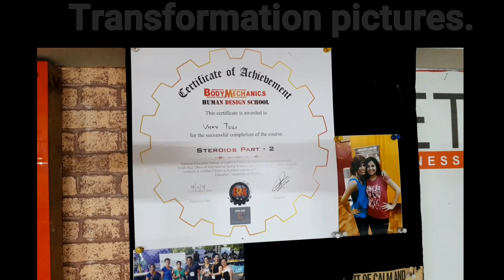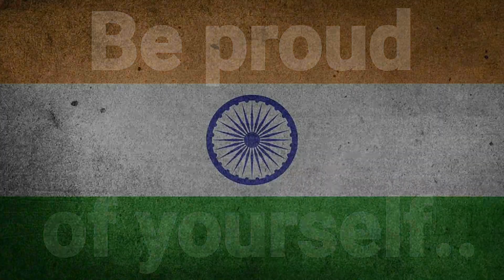Vicky Tulli.. ( Superb Personality) Know Your Owner | Get Fit Studio | Dwarka | Episode 10 | Part 2